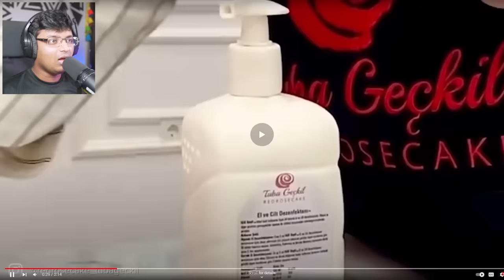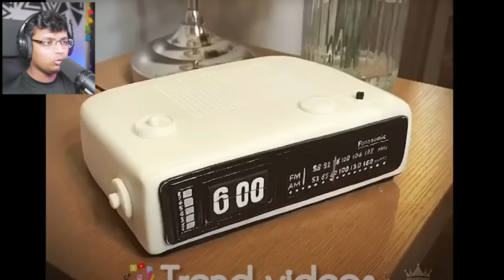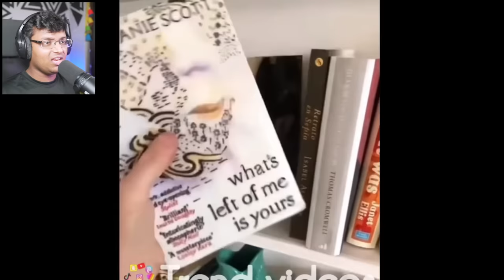Amazing Chocolate Oreo Cakes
MatReacts #6
Today we will see some epic realistic cakes!